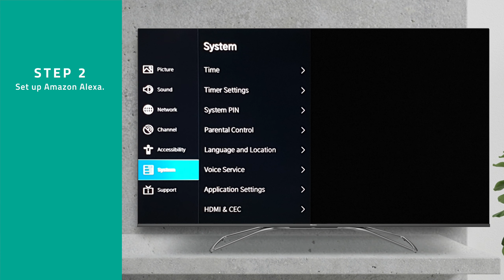How to set up Amazon Alexa and Google Home on select Hisense TVs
Here’s how to set up either your Google Home and Amazon Alexa.

Voice assistant technology was once something that only existed in movies. Now, heading into the third decade of the 21st century, it’s part of our daily lives as the presence of artificial intelligence continues to grow, with everything from TVs to refrigerators now featuring internet connectivity. If you’re the proud owner of a 2019 or 2020 Hisense TV complete with VIDAA 4, you’ll be able to use both Google Home and Amazon Alexa.

That means owners of Q8, S8, R5, R6, R7, and R8 models will be able to use voice commands to perform a plethora of tasks, such as turning the TV on and off, changing inputs and controlling volume, to name a few.